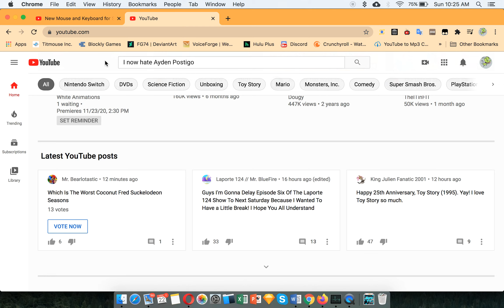Meh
1. He faked his apology
2. He praises the Cleveland Show, Family Guy and American Dad as a religion
3. His username is unoriginal
4. he takes users that he hates way to the extreme